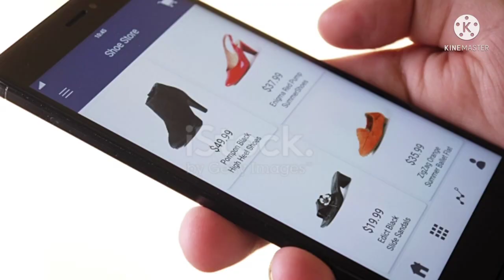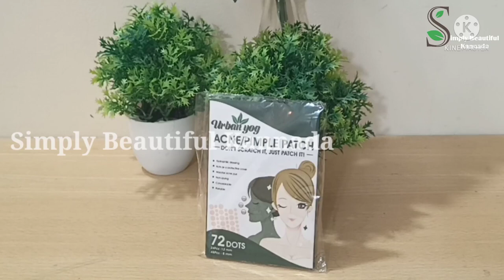ಅಮೆಜಾನ್ ನಲ್ಲಿ ಕಡಿಮೆ ಬೆಲೆಗೆ ಏನೆಲ್ಲಾ ಖರೀದಿಸಿದೆ ನೋಡಿ | Amazon Shopping Haul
Buying Links :

Hi Everyone,